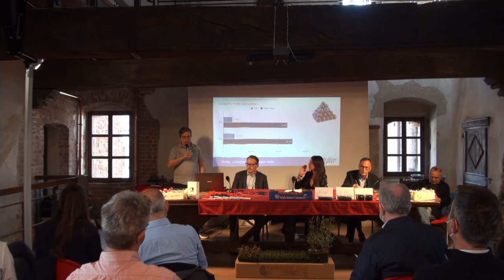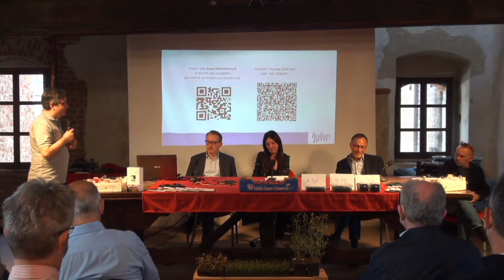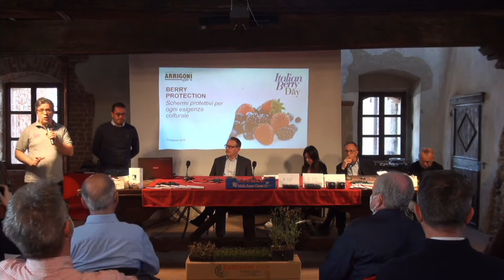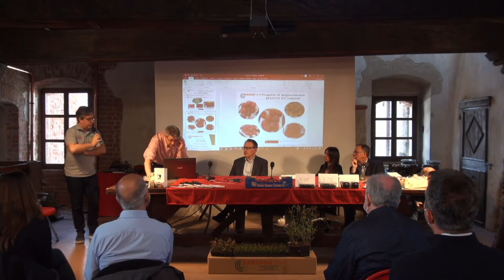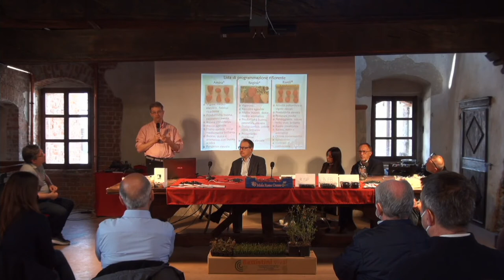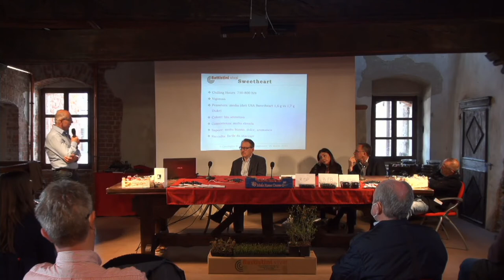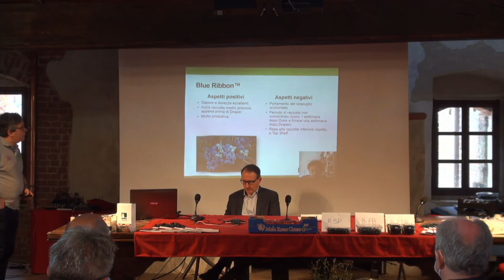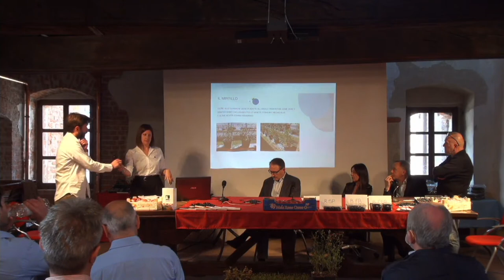Fruttinfiore 2022 - Convegno "PICCOLI FRUTTI: ORIENTAMENTO VARIETALE E ANDAMENTO CONSUMI"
Agrion - Aop Piemonte - NCX Drahorad - Italian Berry - Lagnasco Group

IN COLLABORAZIONE CON: MACFRUT 2022

SABATO 26 MARZO 2022 - ORE 10
ANDAMENTO E CONSUMI
ORE 10: Thomas Drahorad - Apertura convegno e relazione
“Italia consumo e consumatori piccoli frutti”
ORE 10.10: Tavola Rotonda con la partecipazione di:
Alessandra Sacchetto, Massimo Perotto, Romualdo Riva e Carlo Lingua
ORE 10.30: Arrigoni - “Schermi protettivi per piccoli frutti”

ORIENTAMENTO VARIETALE
ORE 10.40: Agrion
ORE 10.55: Battistini Vivai
ORE 11.05: Fall Creek
ORE 11.20: Molari Berries & Breeding
ORE 11.40: Domande del pubblico
ORE 12.00: Conclusioni e termine del Convegno

MOMENTO CONVIVIALE OFFERTO DA RETARDER